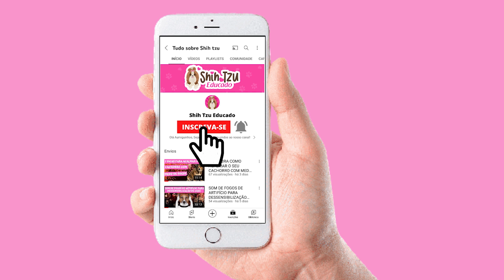5 COMANDOS BÁSICOS QUE TODO CACHORRO PRECISA SABER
Os comandos são uma ferramenta muito importante na educação dos peludos e trazem vários de benefícios.. existem alguns comandos básicos que todo cão pode e deve saber, pois além de serem extremamente funcionais no dia a dia, podem salvar a vida do animal em situações de emergência, como fuga ou ataque de outro cachorro.